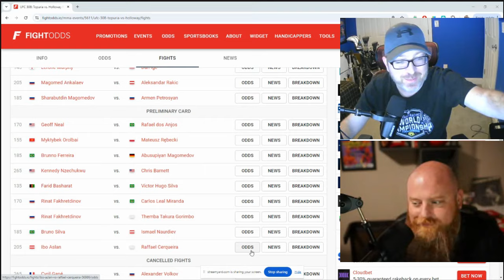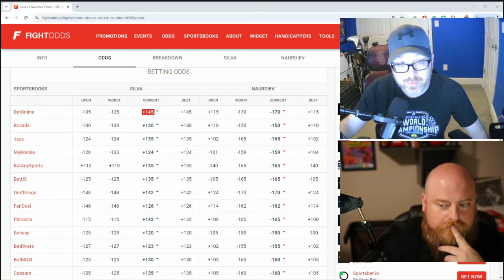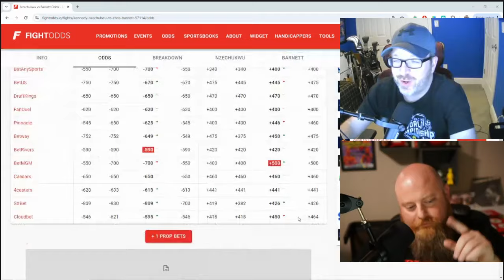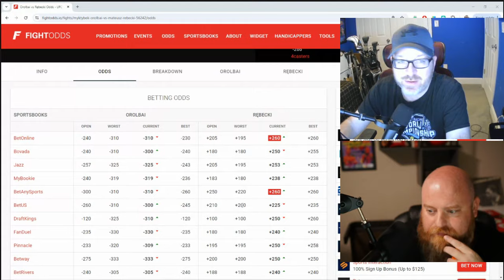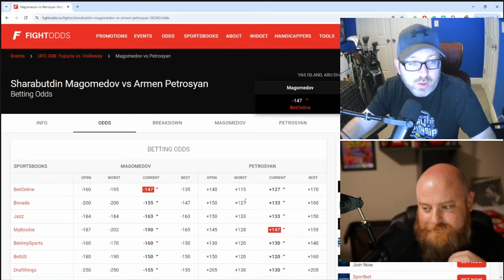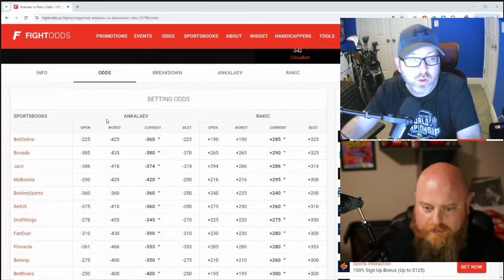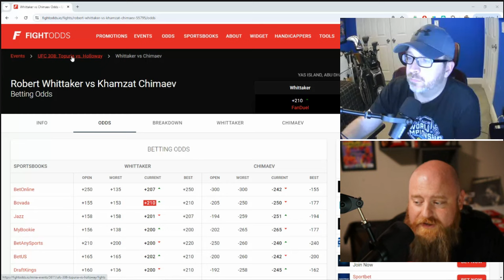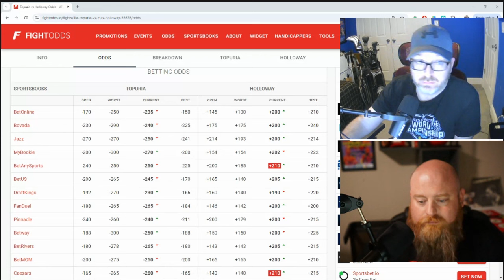UFC 308 KILLSHOT MMA PODCAST 🎯 DRAFTKINGS STRATEGY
Fans of DFS MMA and DraftKings, are you ready!? Check out this week's episode of the DFS Army MMA Killshot podcast, breaking down every fight on this week's card.

✅ DFS Army Props Subscription & Promos